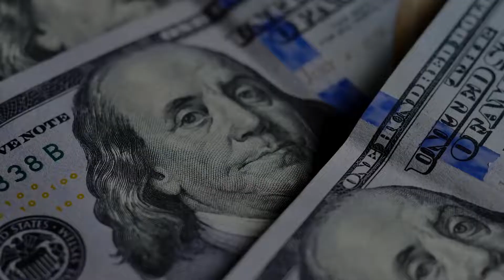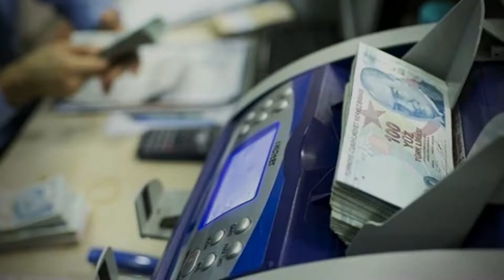10 BİN DOLARI KİM ALDI?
Temiz, sade, net haberler… Demet Bilge Erkasap'ın dünün önemli gelişmelerinden derleyerek hazırladığı Kısa Dalga Bülten yayında...